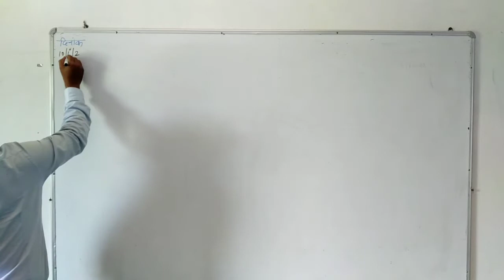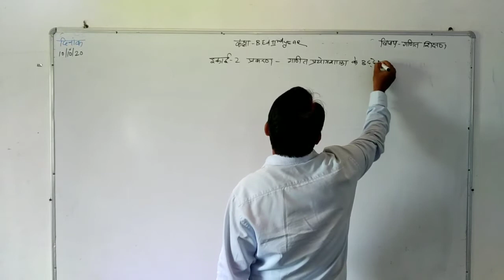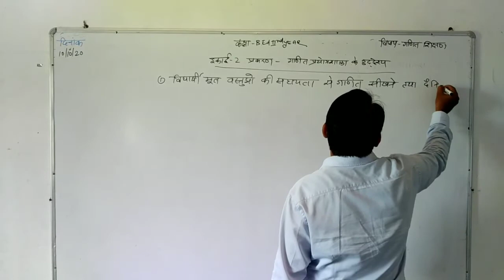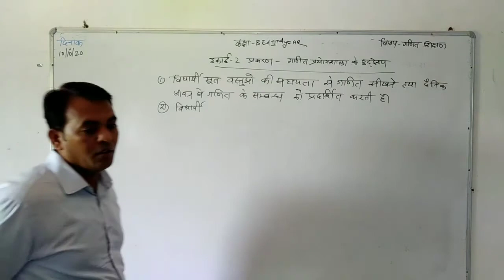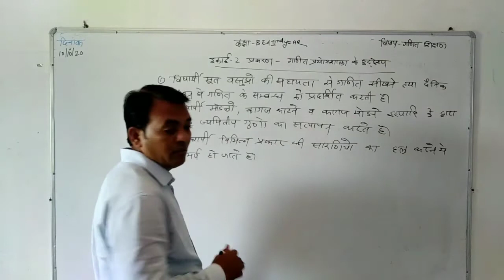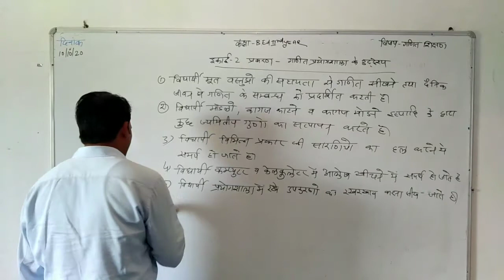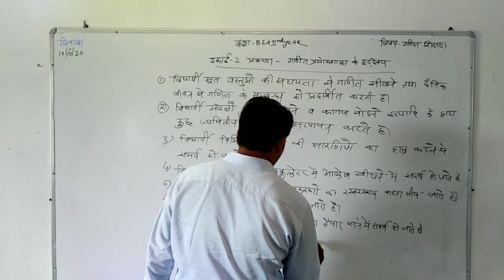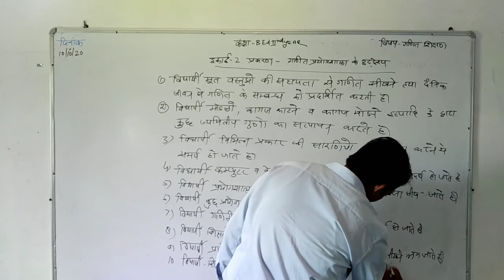10/10/20 गणित प्रयोगशाला के उद्देश्य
b.ed द्वितीय वर्ष, गणित शिक्षण, इकाई दो